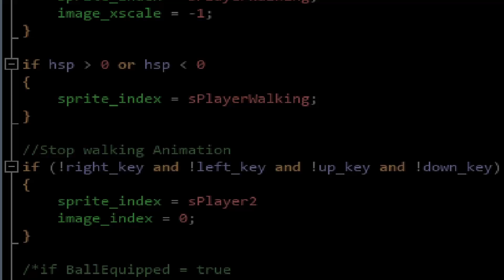Classic Point and Click Adventure Game | BEYOND SHADOWGATE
Let's take a look at new indiegame Beyond Shadowgate, an old school point and click adventure game that is a sequel 30 years in the making.

My Gameplay First Look videos are me playing through the first moments of a game and giving my initial impressions.

0:00 - Intro
0:38 - Gameplay
33:52 - General impressions